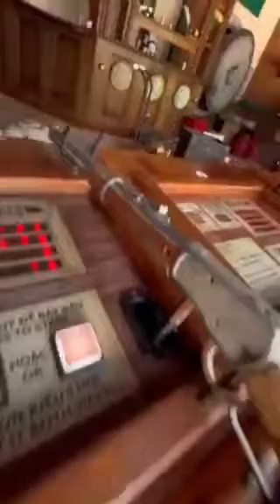trip to koh trol 2022